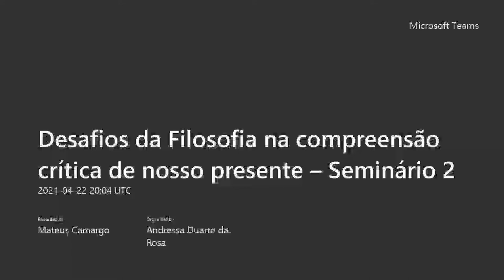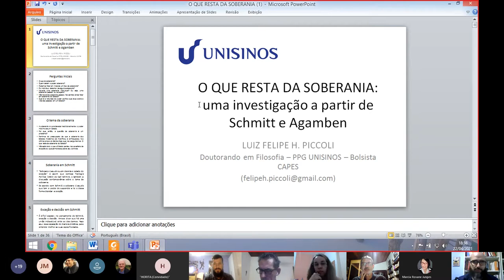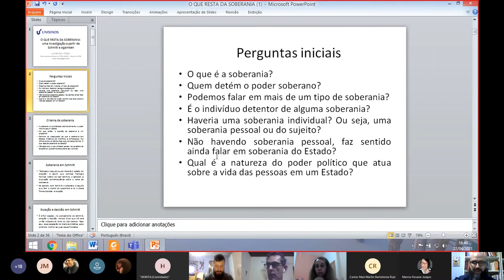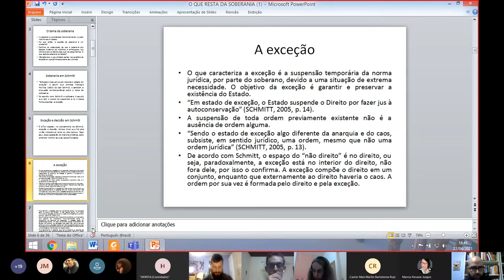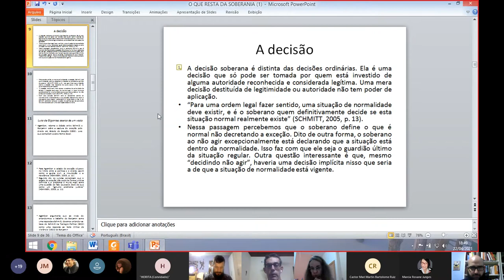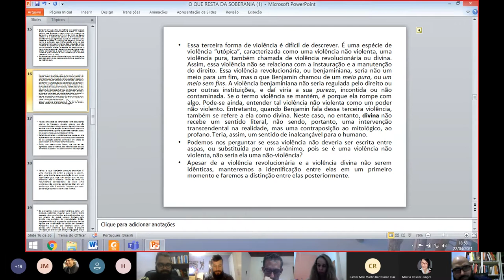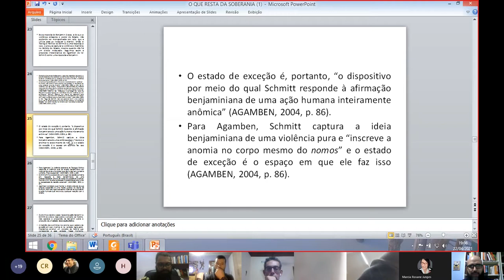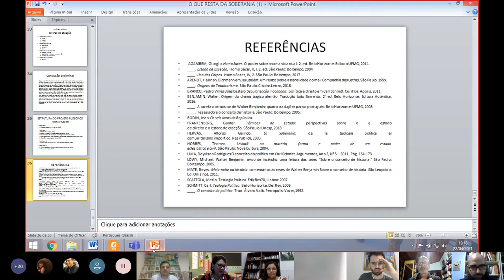Desafios da Filosofia na compreensão crítica de nosso presente - Seminário 2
Os nexos entre o Estado de Exceção e o direito penal do inimigo: Desdobramentos do pensamento de Giorgio Agamben
Fernando Henrique da Silva Horita

O que resta da soberania: o debate entre G. Agamben e C. Schmitt
Luiz Felipe H. Piccoli